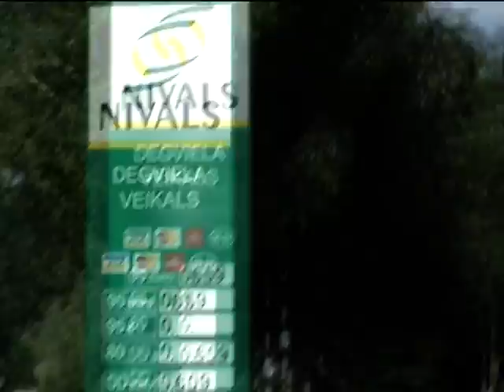traktorists reportieris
saki tu saku es saki nevar just